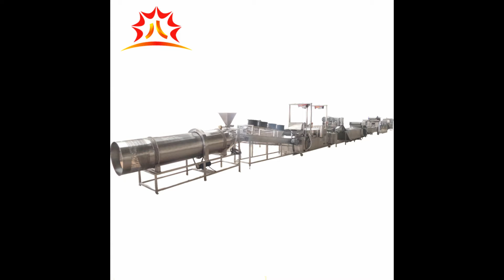Complete potato chips making machinery